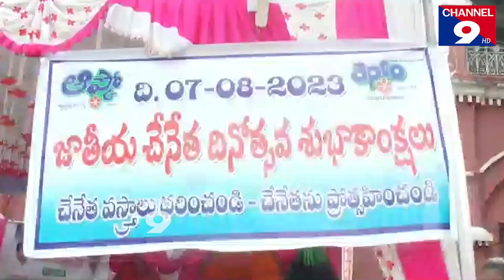కలెక్టర్ ప్రాంగణం లో ,జాతీయ చేనేత దినోత్సవం